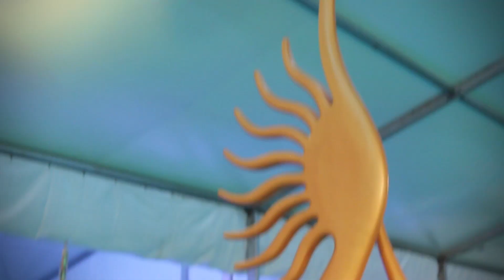IIFA Awards 2015 - Shraddha Kapoor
Shraddha Kapoor had such a blast when she was 16 that she doesn't seem to remember any of that now. Catch My Malishka digging some secrets out from her at the IIFA Awards 2015. S-Cross IIFA Awards co-presented by Videocon d2h, 5 July raat 8 baje sirf COLORS TV par. Viacom 18